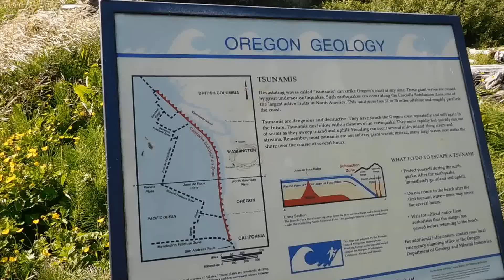Windy Day At Beverly Beach - Oregon Coast !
A  windy day at Beverly Beach State Park looking under the Highway 101 bridge toward the ocean